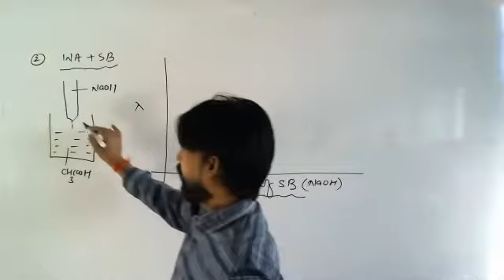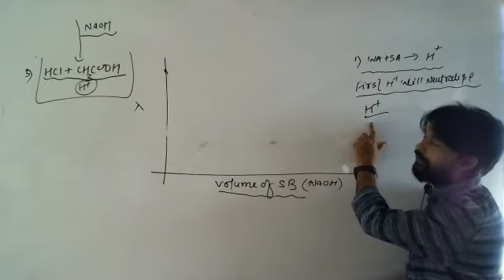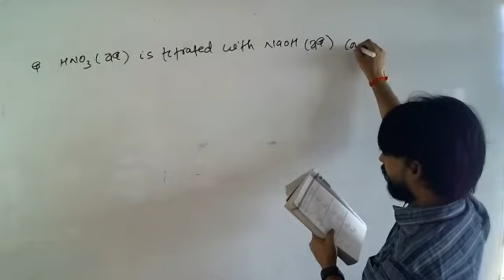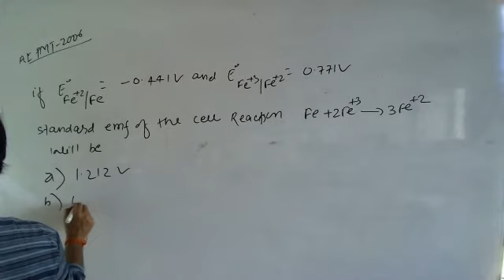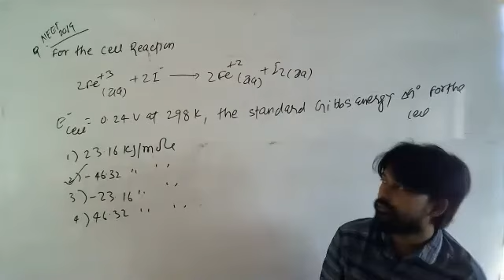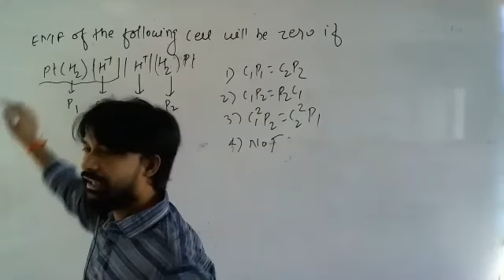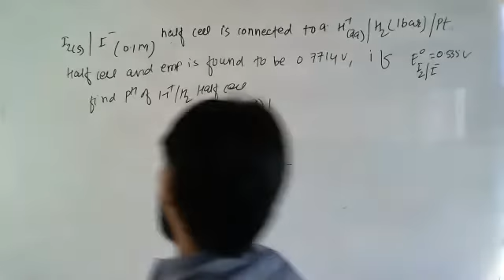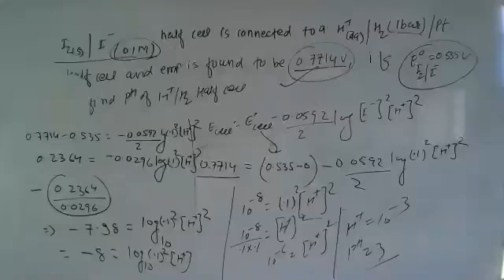21-Jun-2021 INCOMING XII PCB|| Electrochemistry|| (M+_M1_M2) CHEMISTRY BY DEEPAKS SIR